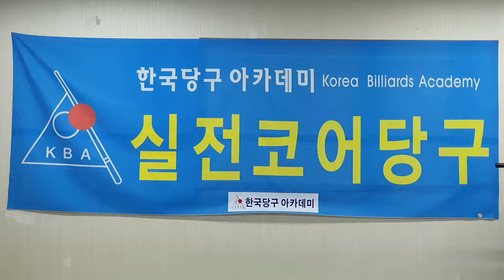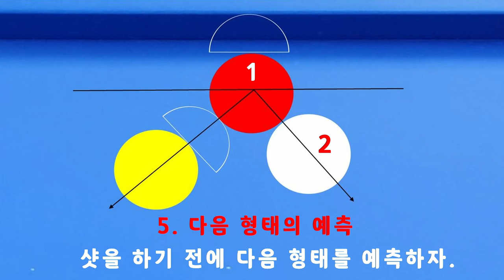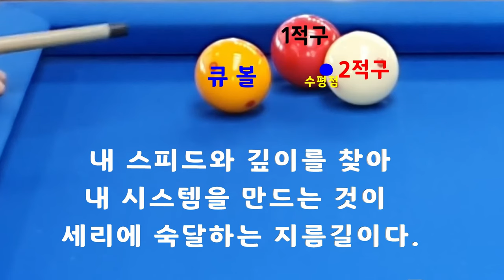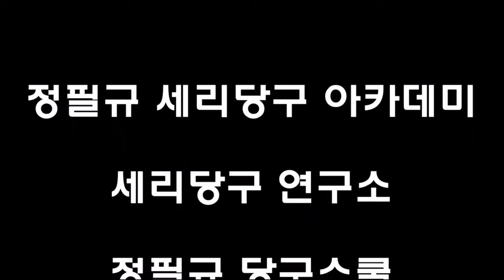[4702] 한국당구아카데미 // 스피드로 보정을 / 세리(일단) : 3549(1249)일 / 16076(4017)시간_ 2024.03.01.